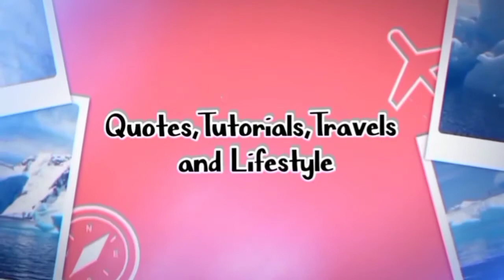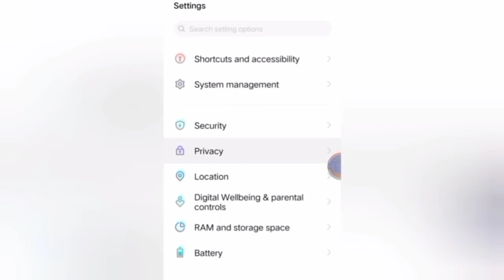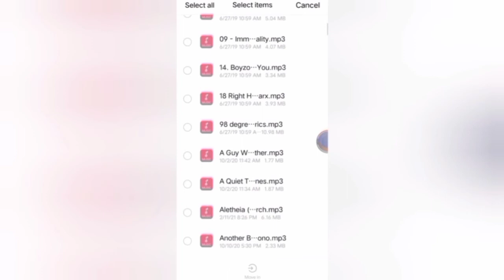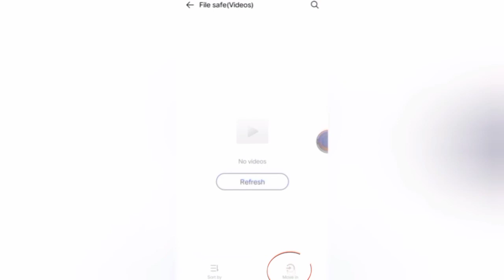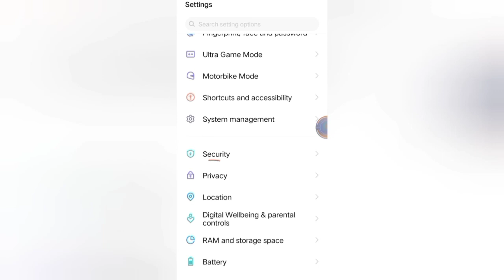How To Hide Photos And Videos | Vanz Official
Gusto mong malaman,panuorin mo ito hanggang dulo.

Facebook Page ( Hugot,Patama at Iba pa) - Please Like and Follow

how to hide photos and videos in vivo y20i,
how to hide photos and videos in vivo y11,
how to hide photos and videos in vivo v19,
how to hide photos and videos in vivo s1,
how to hide photos and videos in vivo y20,
how to hide photos and videos in vivo v20 se,
how to hide photos and videos in vivo s1 pro,
how to hide photos and videos in vivo y19,
how to hide photos and videos in vivo phone,
how to hide photos and videos in vivo v15 pro,
how to hide photos and videos in vivo v11 pro,
how to hide photos and videos in vivo v20 pro,
how to hide photos and videos in vivo v20,
how to hide photos and videos in vivo v9,
how to hide photos and videos in vivo y50,
how to hide photos and videos in vivo y15,
how to hide photos and videos in vivo y12,
how to hide photos and videos in vivo y51,
how to hide photos and videos in vivo z1pro